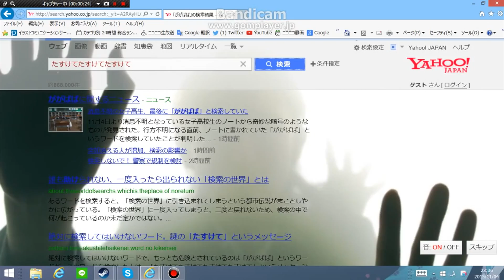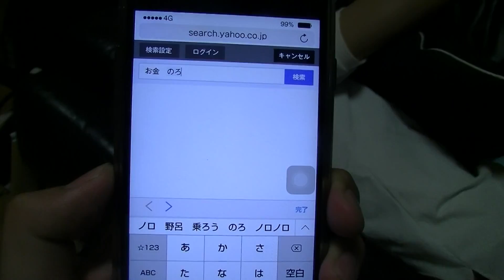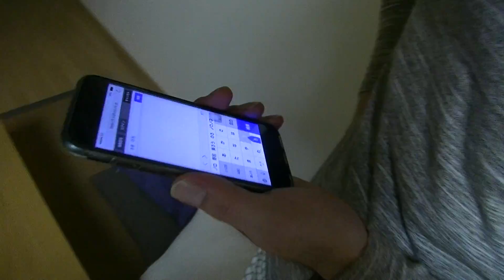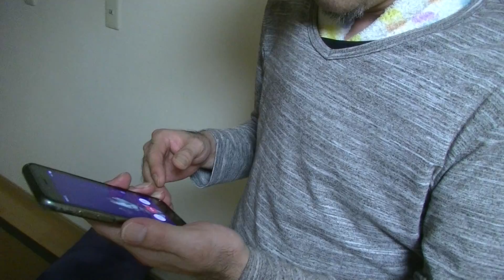Yahooで「死幣」と検索して家族に見せたら...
桐崎栄二／きりざきえいじです。日常での出来事をYouTubeにアップロードしています。

【ご連絡、依頼などは】
kirizakieiji_0914＠yahoo.co.jp